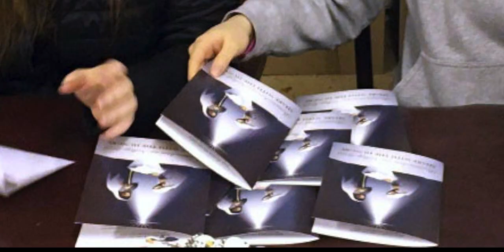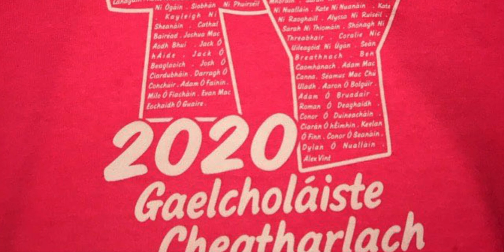Slán leis an Idirbhliain Gaelcholáiste Cheatharlach 2020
d’fhág muid slán le grupa an specialtá inniú, bliain4 GCC 2020